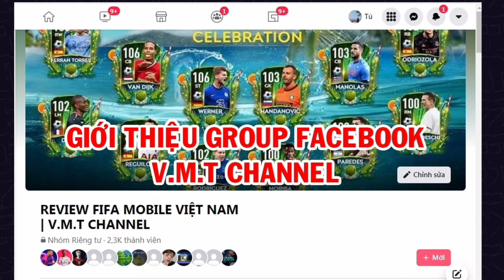KIẾM CẦU THỦ 102+ TRÒ CHƠI NHÂN PHẨM PHẦN 2 - SỰ KIỆN "RIVALRIES"《FIFA MOBILE 21》